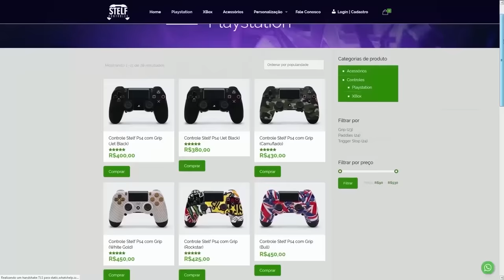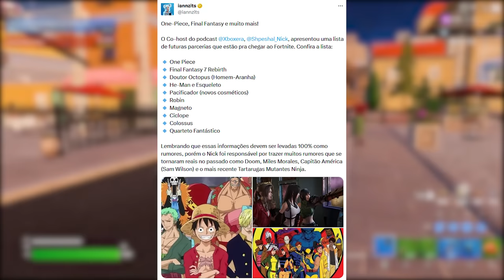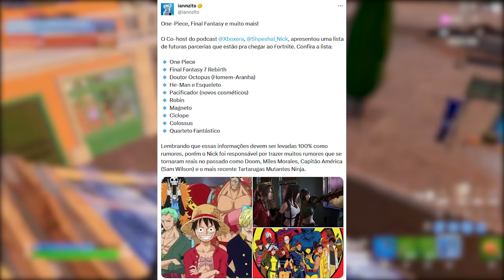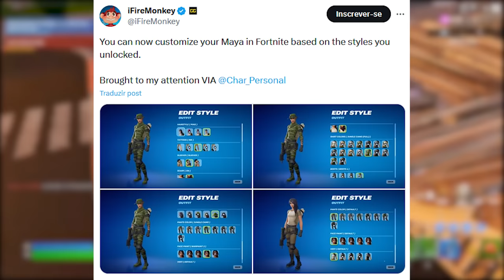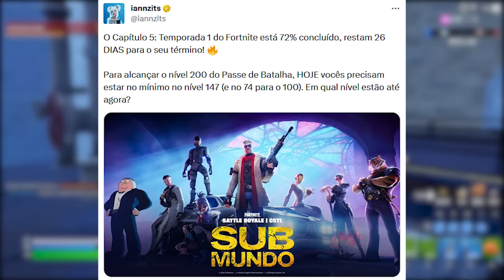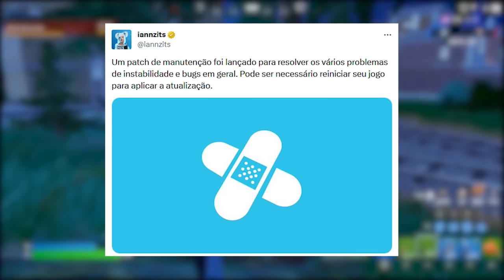FORTNITE - ONE PIECE, MUDAR MAYA e PASSE DE BATALHA?